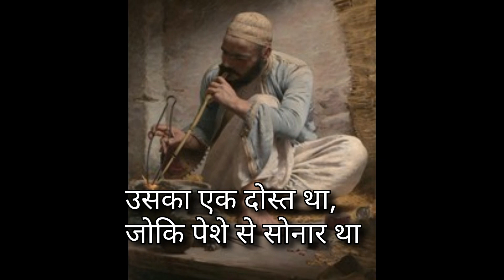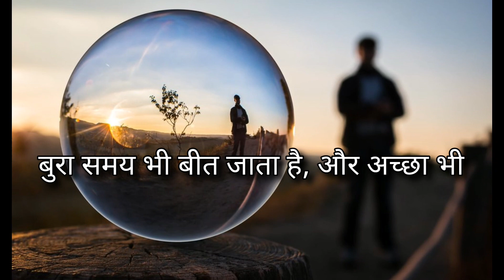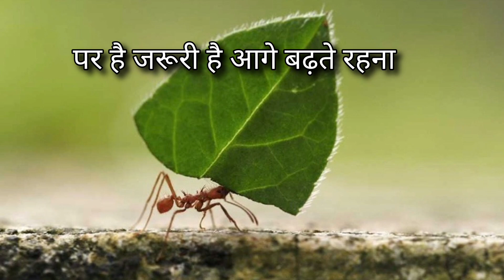इस कहानी का सिर्फ एक Quote, ज़िंदगी भर लिए काफी है। कहानी : राजा की अंगूठी | MOTIVATIONAL VIDEO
Sufi Story | Spiritual stories in hindi